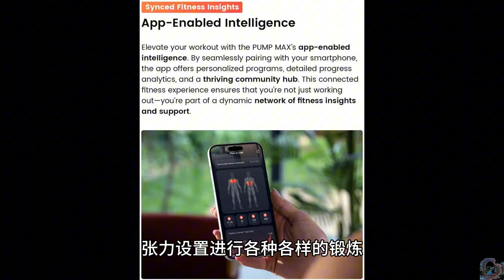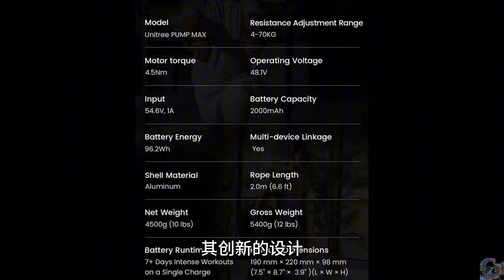Unitree的Pump MAX：便携式多功能家庭健身房